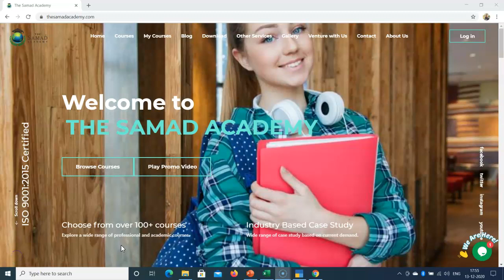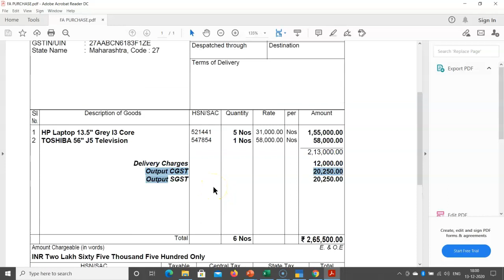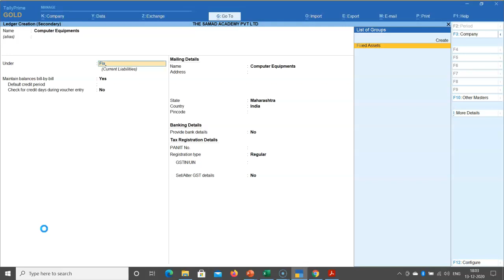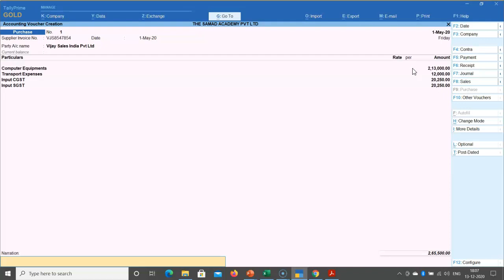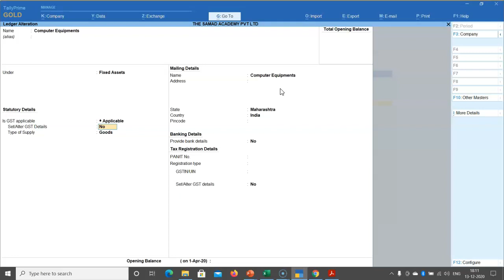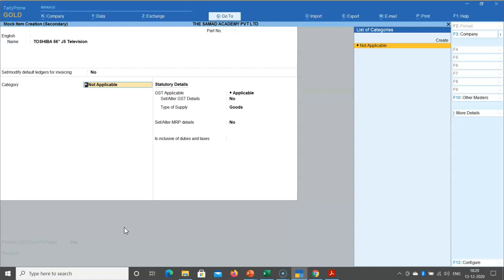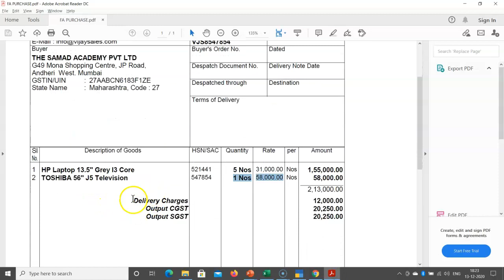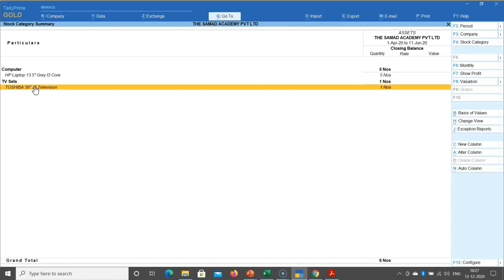Fixed Assets Purchase Entry with GST in Tally?